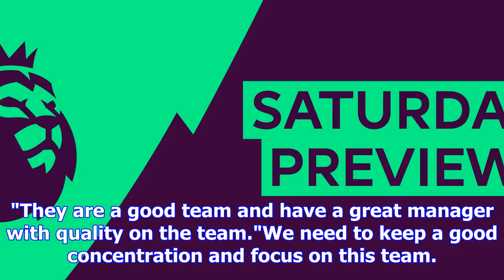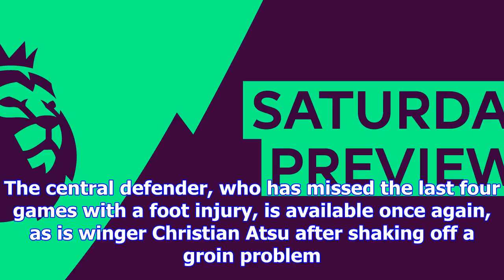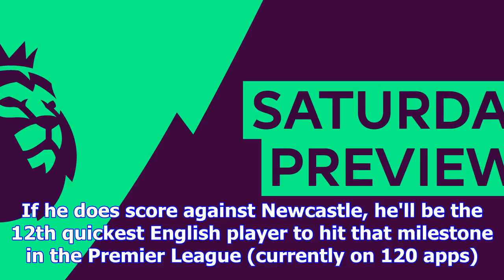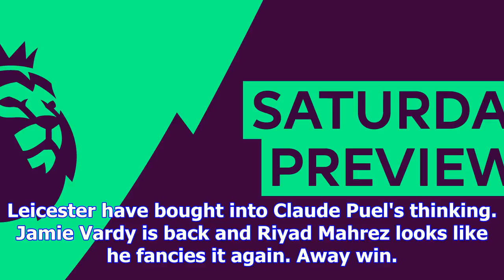Newcastle v leicester preview: magpies look to end six-game winless streak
Will Rafa Benitez transform Newcastle's fortunes? Newcastle will look to arrest an alarming six-game...